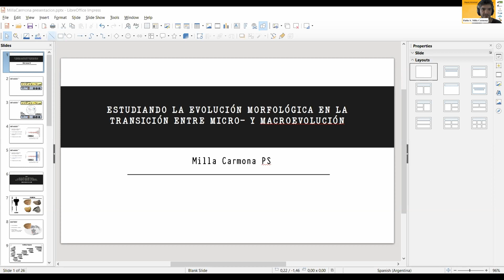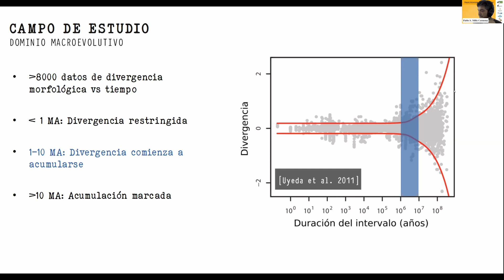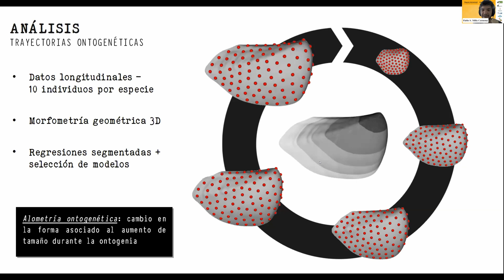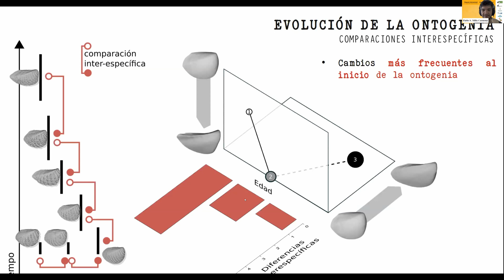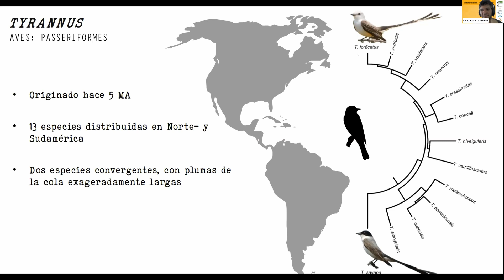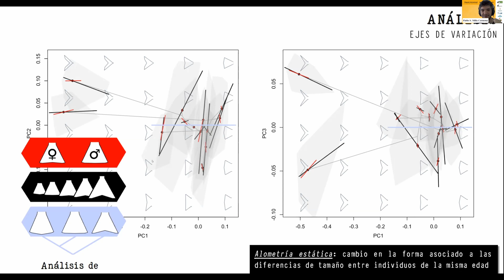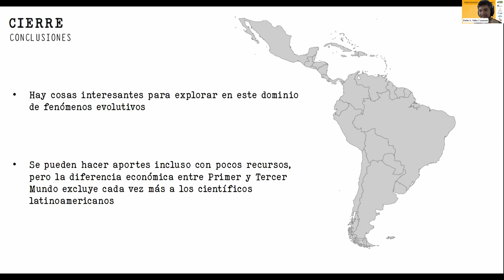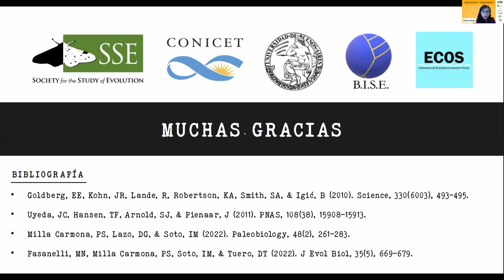Pablo S. Milla Carmona - Evolución morfológica en la transición entre micro- y macroevolución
Simposio Internacional de la Sociedad para el Estudio de la Evolución - Oct 26, 2022

Pablo Milla Carmona es investigador postdoctoral del Consejo Nacional de Investigaciones Científicas y Técnicas de Argentina, donde estudia procesos evolutivos a distintas escalas desde un punto de vista morfológico y cuantitativo.

Moderadora: Idalia Rojas, Red Mexicana de Biología Evolutiva